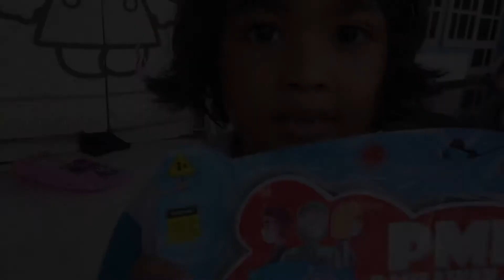DRAMA ANAK MAIN DOKTER DOKTERAN | Pasiennya Sambil Makan permen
kali ini bibi unboxing mainan dokter dan langsung main deh..
yuk intip keseruan bibi maen dokter dokteran